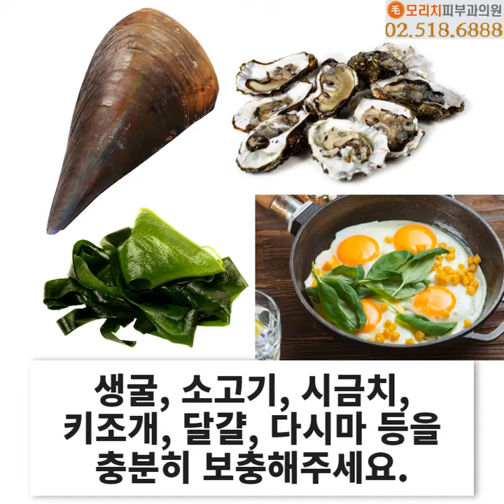아연 탈모예방 효과 : 모리치피부과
탈모예방에 좋은 아연
어떻게 섭취해야 진짜 좋을까요?